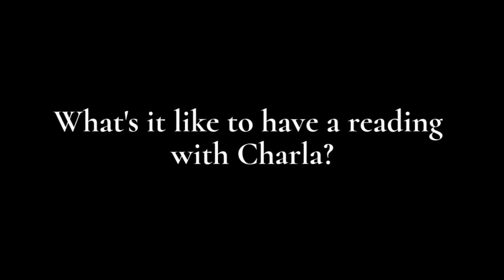A READING WITH CHARLA-Tarot Impressions by Charla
Meet Gettysburg’s Psychic Medium Charla Acker

Charla has a reading style that integrates both “psychic insight with “spirit communication” Charla’s readings will give you clarity and direction from both a psychic insight and spirit insight. Charla’s readings utilize both her ability to read energy and her ability to receive messages from spirit.

Charla is sincerely devoted to her work with spirit. Charla works with individuals throughout the United States to help others on their spiritual journey through spiritual education and enlightenment. Charla is certified through Tarot Certification Board of America & is a member of The American Tarot Association & Forever Family Foundation. Charla is also an Ordained Minister with the Universal Life Church Ministries & Certified in Usui Reiki Level 1& 2. Charla is also listed on the Bob Olson Best Psychic Directory. Charla believes that ongoing education is essential when working with spirit. Charla has taken classes in psychic development, grief counseling, & mediumship development.

Charla will empower you to live the life you choose of your creations. In Charla’s sessions you will walk the path together, investigating you, focusing on where you are in life and asking the questions of where you intend to be and what resonates for you. Charla’s readings are about personal empowerment, healing & transformation!

Charla offers services via phone and in person. Her office is located in Gettysburg, PA.